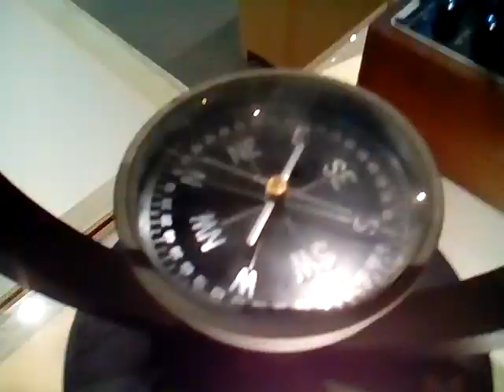VID 20171117 100932成功大學博物館參訪NCKU MUSEUM,TAINAN,TAIWAN,R O C